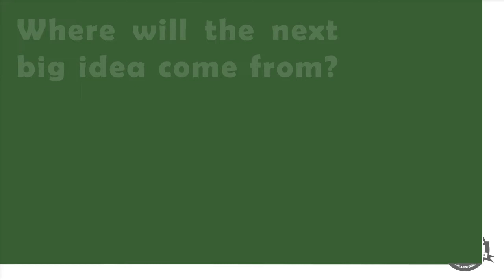The Next Boomer Travel Idea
A gathering of travel planners serving the Baby Boomer generation.
Networking, Education, Marketplace, Sightseeing, Food & Fun